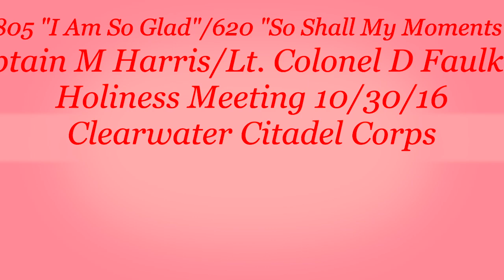Song "I Am So Glad" and Benediction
The Salvation Army Clearwater Citadel congregation sings "I Am So Glad That Jesus Loves Me" before the benediction in the 10/30/16 Holiness Meeting